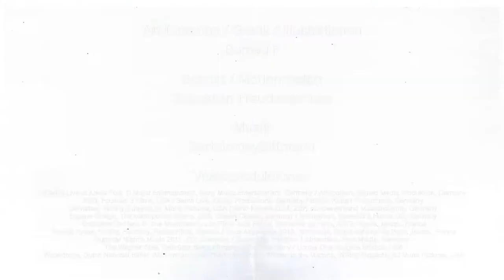IMZ International Music + Media Centre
The IMZ in 2 minutes!
What is the IMZ International Music + Media Centre? And how can our services help to promote your business? Find out more with our trailer!

The IMZ International Music + Media Centre is a platform of 150 member companies in the international cultural film community, dedicated to the creation and promotion of performing arts through via audio-visual media. As business network the IMZ brings together all industry segments from the creators of the performing arts - opera and concert houses - to their application in the audio-visual branches - production, distribution, public and private broadcast.

Music and dance on screen:
Our customised activities, programmes and resources help creating, trading, coproducing, distributing and broadcasting performing arts TV programmes worldwide.